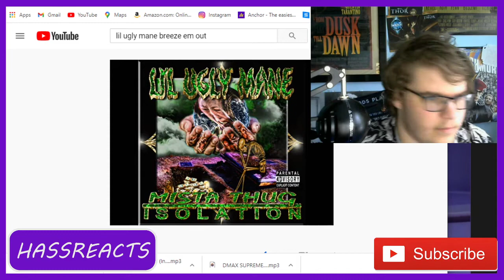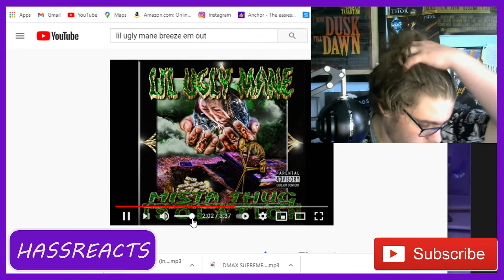lil ugly mane breeze em out song reaction on HASSREACTS